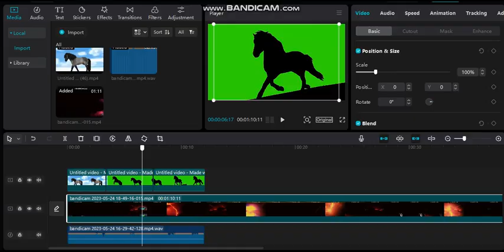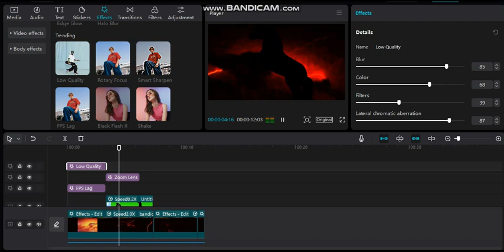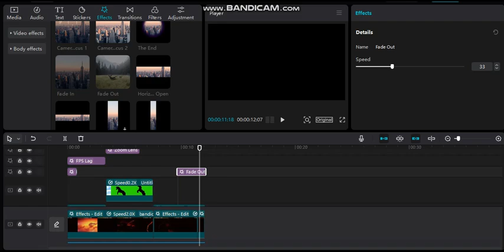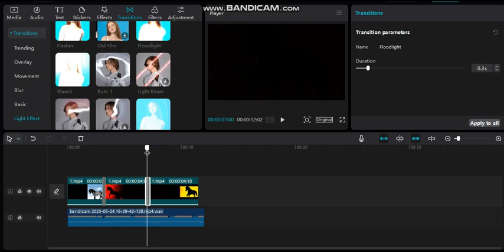Watch Me Edit! || Results at end 💞